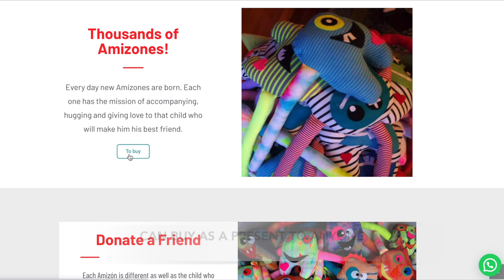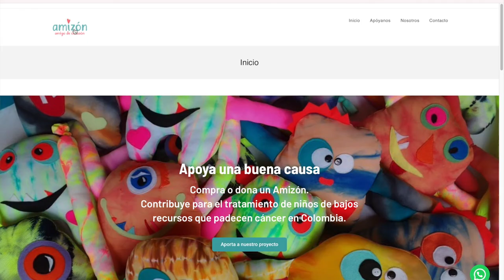Amizón - Amigó De Corazón - Built With A Lot of Love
I am very grateful for this opportunity and to be able to share the interview with you with my Spanish teacher to do the translations for us on this episode.

Apart from interviewing people who recently joined as entrepreneurs, another part of this segment is also interviewing people who wanted to make a difference by supporting a community or helping others by building a project - and this is what the episode is all about.

Amizón - Amigo de Corazon Project in Medellín, Colombia. The project is all about helping low-income families that having children with cancer.

And to have further information about their project, with the corporation that they're collaborating with, and more - check out my full blog post

TIMESTAMPS:
02:40 -  Get To Know Luz Marina and Maria Adelaida
04:53 - How Amizón Started
14:12 - Challenge(s) They Have Faced During or Start of the Project
16:50 - Who is Esperanza de María Rosa Mística Corporación?
22:32 - Current and Future Project(s) and the Progress
27:09 - How does COVID-19 affect the project? And how do you keep the project keep going?
30:26 - How Do You Keep Yourself Optimistic?
34:12 - Advice for Others to Stay Optimistic
36:22 - Message to All of US

I hope by the end of this video, you will find it inspiring, moving, and be grateful in life.

If you want to want to know more about the non-profit project led by Amizón - please visit their
(use Google Translate to be able to translate it according to your preferred language; if available)

Stay safe
xxx
Cindy Marie